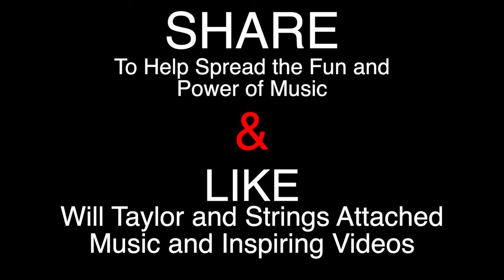Will Taylor on the Voice - Ends up on the Wrong Stage